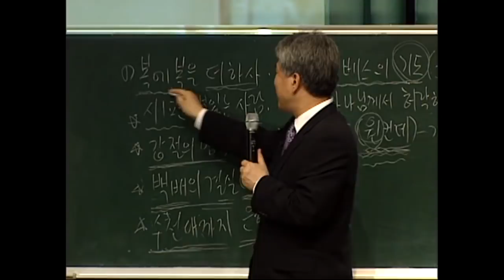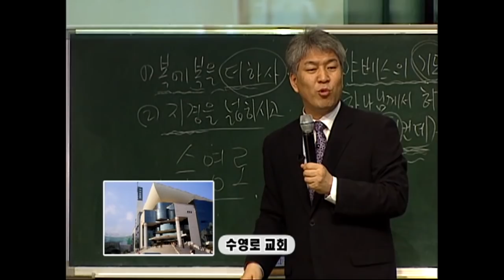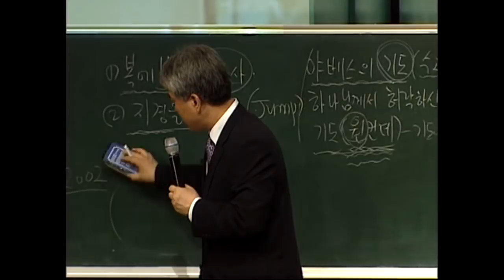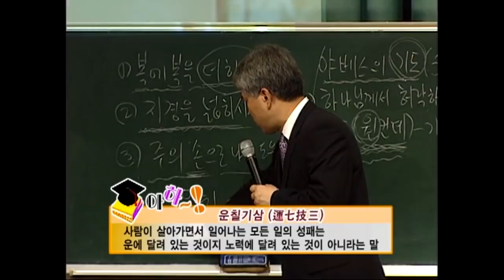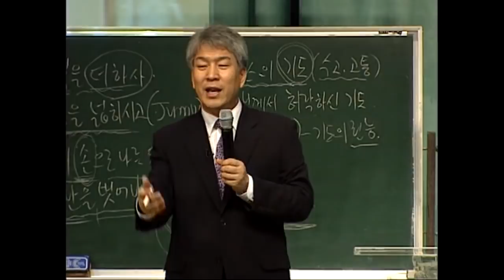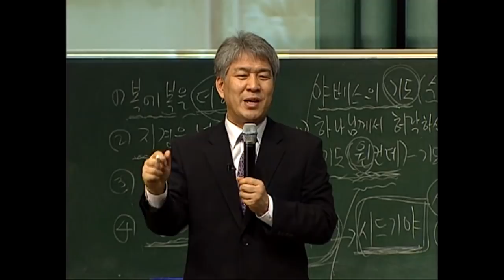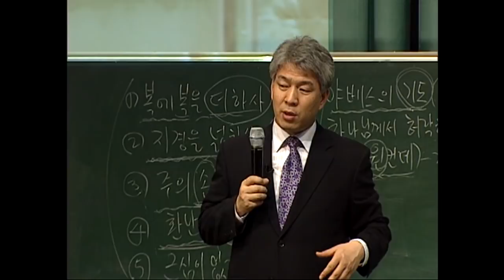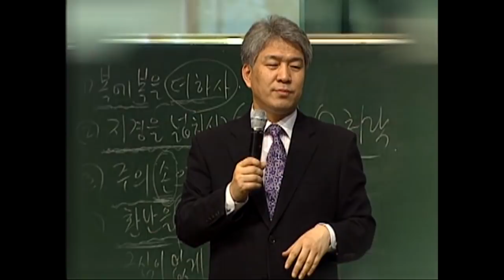김문훈목사 특강시리즈 | 야베스의 기도 2부 [JOY]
" 야베스의 기도 2부"